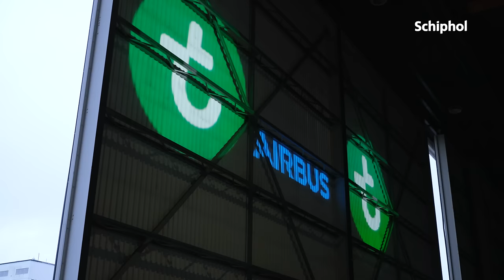Eerste Transavia Airbus A321neo op Schiphol 💚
Aankomst van de eerste Transavia Airbus A321neo op Schiphol.